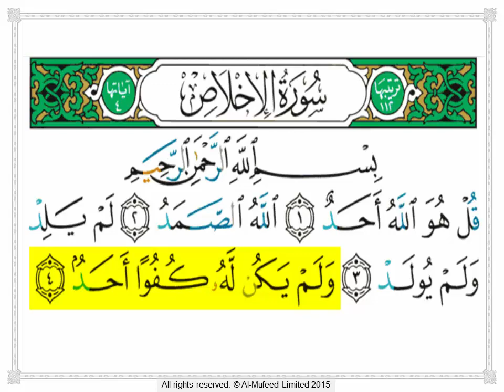Al-Mufeed | 112 Surah Al-Ikhlas (complete) Abu Dawood At-Talhami (Luton, UK)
Al-Mufeed presents:
Video learning aid to assist in the recitation of AL-QURAN with correct Pronunciation (makharij) and Rules (Tajweed).

Audio lecture by: Abu Dawood At-Talhami

Al-Mufeed is based in Luton, United Kingdom